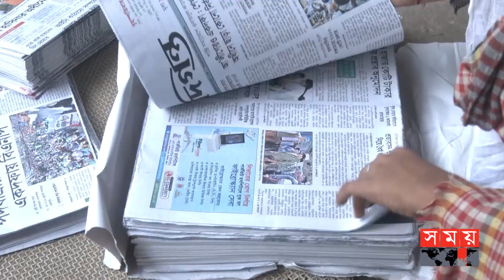স্কুল ছেড়ে হকার শ্রেয়ান! | Touching Story of Sreyan | Street Hawker | Somoy TV